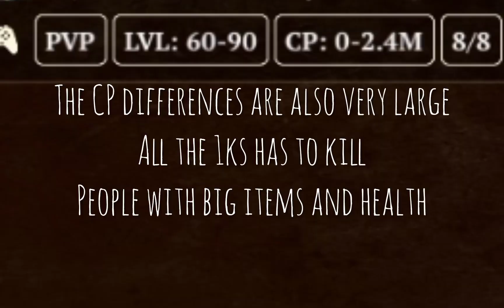Why does nobody likes the wolf anymore? 💔